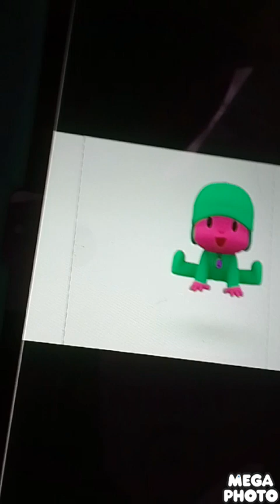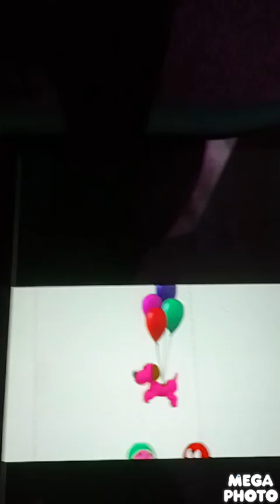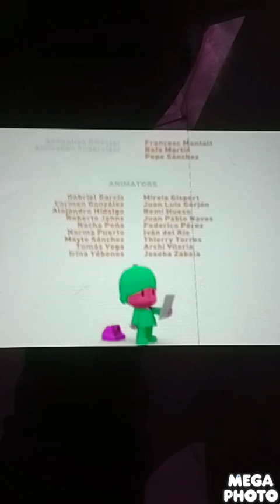Pocoyo Tod Para Uno lugi group